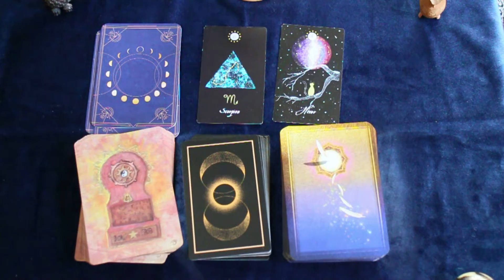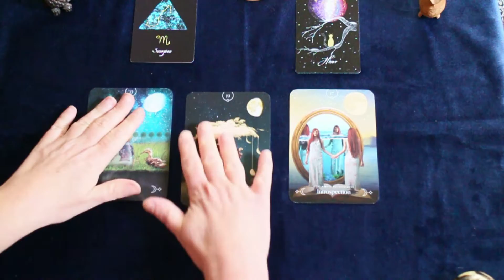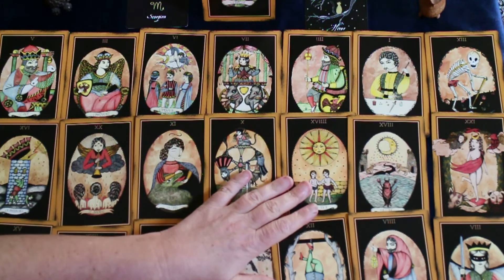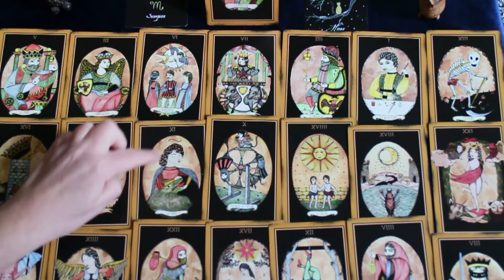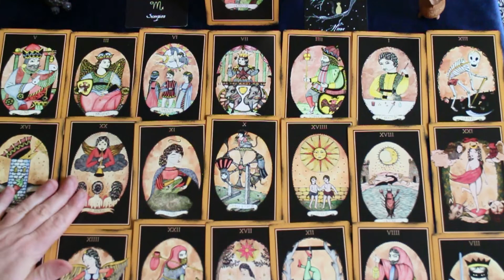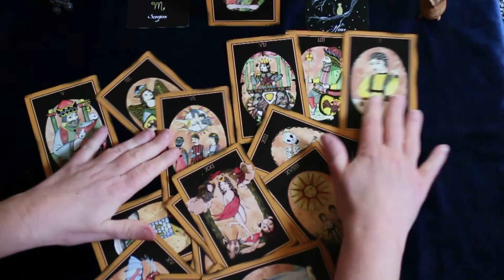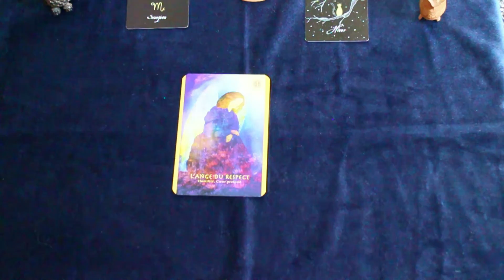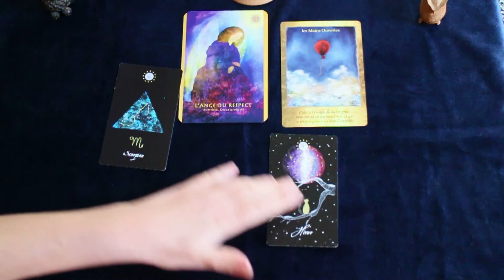SCORPION printemps 2020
Voici quelques tirages exceptionnels pour cette période qui nous demande beaucoup de patience. Prenez soin de vous !
Les jeux que j'ai utilisés
- L'oracle des Astres - Le tarot de Gulliver
- L'oracle de la Lune
- L'oracle vibratoire des anges